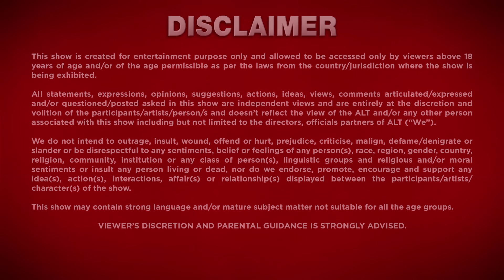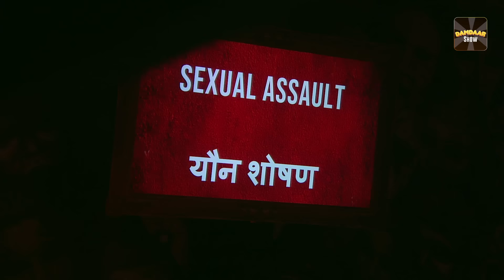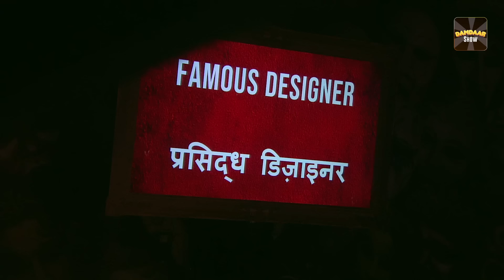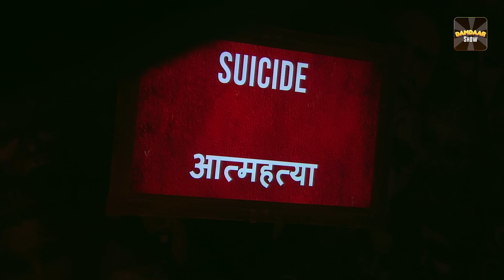Munawar don't talk in between,होशियारी नहीं | Lock Upp | Episode 58 | Sara Khan, Anjali Arora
Get ready for an unprecedented reality show experience with "Lock Upp," where the world of family drama and comedy collide in an unscripted rollercoaster ride. Led by the fearless and charismatic host, Kangana Ranaut, "Lock Upp" promises to be a captivating journey that unveils the raw, unfiltered truth behind the lives of its diverse contestants.

In this groundbreaking reality series, contestants from various walks of life find themselves locked away in a house, stripped of the outside world's comforts. As they navigate the challenges and twists thrown their way, the true essence of their personalities emerges, revealing the intricate layers of family dynamics, and of course, moments of side-splitting comedy.

Kangana Ranaut, known for her bold and unapologetic approach, brings her unique flair to "Lock Upp," guiding the contestants through a series of tasks and situations designed to bring out their authentic selves. With her wit and charm, Kangana adds an extra layer of entertainment to the show, making "Lock Upp" a one-of-a-kind reality experience.

"Lock Upp" is not just a reality show; it's a social experiment that explores the dynamics of familial relationships, the highs, the lows, and the laughter that binds us all together. Brace yourself for a rollercoaster of emotions as Kangana Ranaut invites you to witness the unscripted drama, the unexpected alliances, and the genuine moments that make "Lock Upp" a must-watch reality sensation.

Are you ready to unlock the doors to unfiltered family drama and comedy? Join Kangana Ranaut on this exhilarating journey as she hosts "Lock Upp: Unveiling the Real, Unscripted Drama."